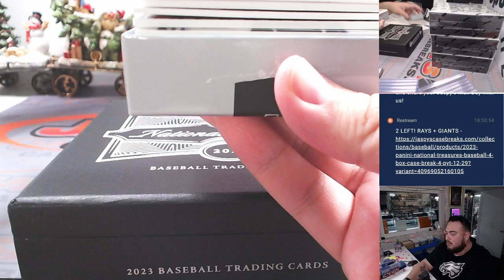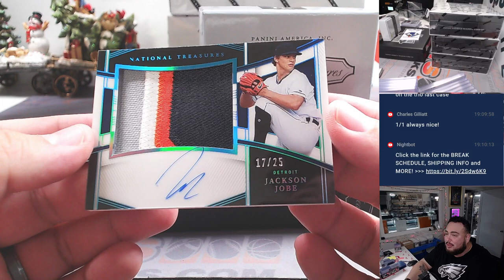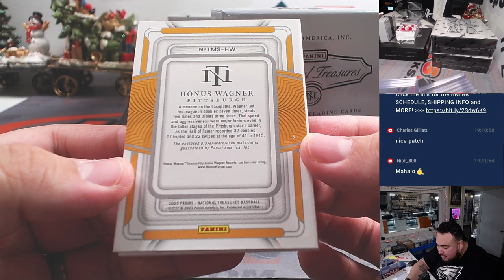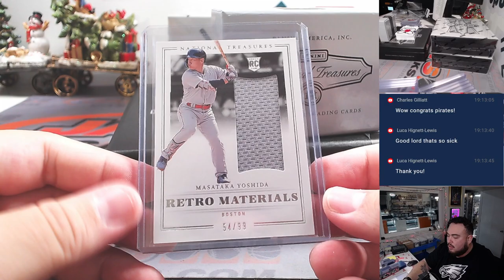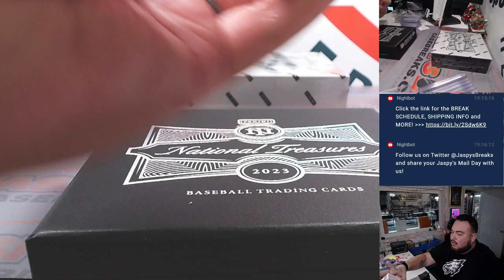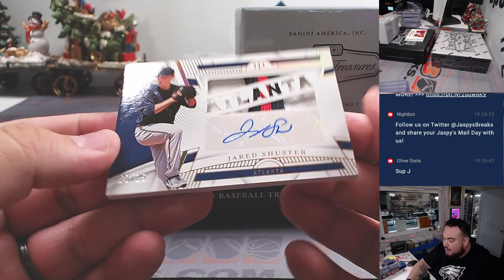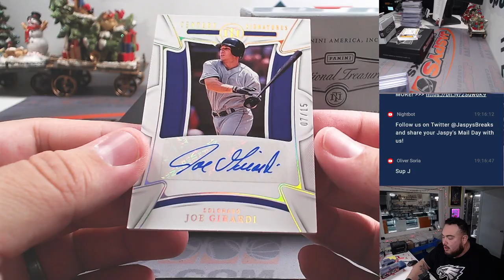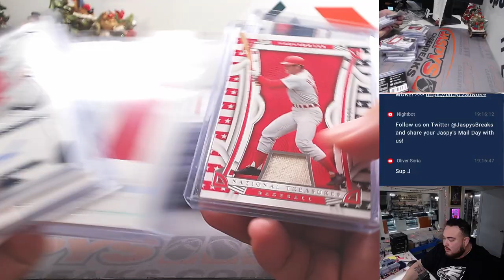F. 12/29/23 - 2023 Panini National Treasures Baseball 4-Box Case #4 *PYT*